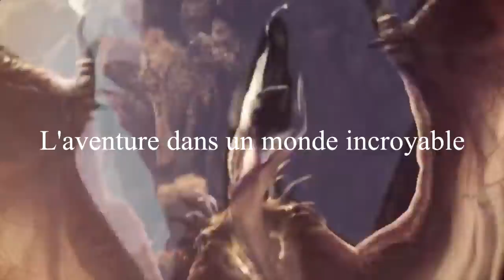Let's play Monster Hunter World épisode 20 Le Diablos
vingtième épisode de notre aventure sur Monster hunter World Le Diablos fait son entrée et ca fait très mal.